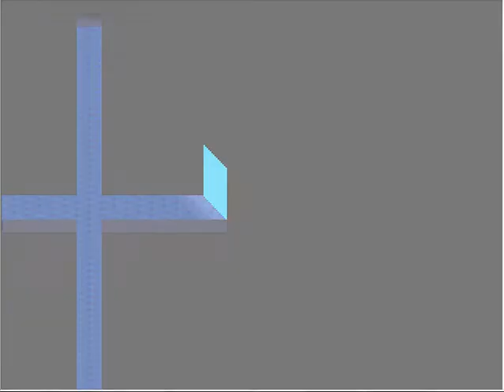LP Dream Graffiti 4: the real part 4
To my subscribers: I'm sorry about mixing up parts four and five! Here's the real part four! I'm sorry!